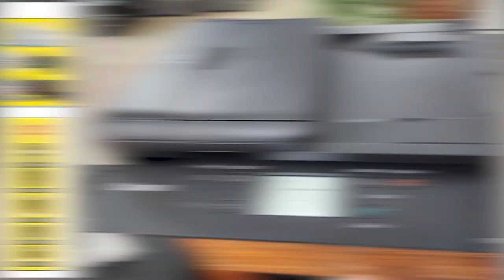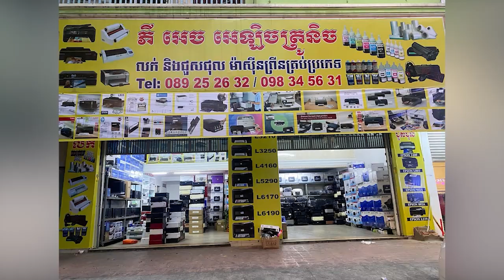សិស្ស​សាលា​វិទ្យាល័យ​ព្រះរាជបូជនីយ​កិច្ច​ជាង​៧០០នាក់​ នាំ​គ្នា​ប្រឆាំង​នឹង​ចំណី​អាហារ​ គ្មាន​គុណ​ភាព